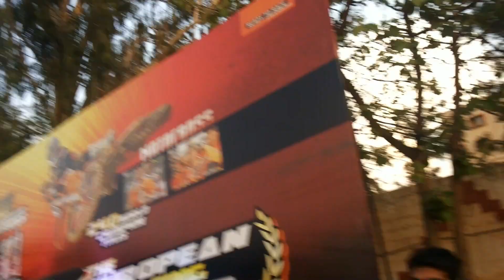KTM ORANGE DAY 2016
ನನ್ನ YouTube ಚಾನಲ್ ಅನ್ನು ವೀಕ್ಷಿಸಿ

Edited In Iphone se 2020
With app of VN with 1080p/60ps

Biking partners
RIDERS OF TUMKUR (ROT)Sachin
RIDERS BROTHERHOOD CLUB(RBC)keerthi
WANDERS OF KARANATAKA (WOK)Rakshith
STEP UP GYM tumkur (Natesh sir )